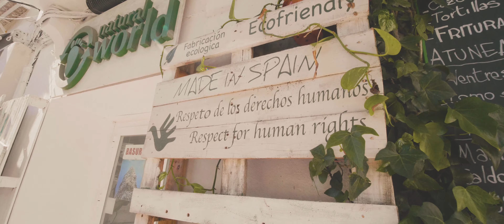Andalusia | Estepona, Genalguacil, Tarifa, Valdevaqueros, Bolonia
Andalusie. Naše srdovka. Jsme tu již několik měsíců a stále objevujeme nová místa. Druhé největší autonomní společenství Španělska nás i letos přivítalo svou hřejivou náručí, s poklidným tempem, se svou typickou vášnivostí. Andalusie byla už od nejstarších dob nejúrodnější částí Pyrenejského poloostrova a svou rozlehlostí skýtá neuvěřitelné poklady.
Kromě Estepony, do které se samozřejmě vždy rádi vracíme, jsme navštívili horské město Genalguacil, město muzeum, ve kterém několik zákoutí schovává umělecké instalace - sochy, obrazy...
Dále jsme několik týdnů pobyli na Tarifě, kde jsme potkali dvě rodiny z Česka se kterými jsme se velmi sžili :) Pokračovali jsme dál na Valdevaqueros s obřími dunami, a dále Boloniu, skalnaté a orlí místo plné magie.

Mrkntěte :)